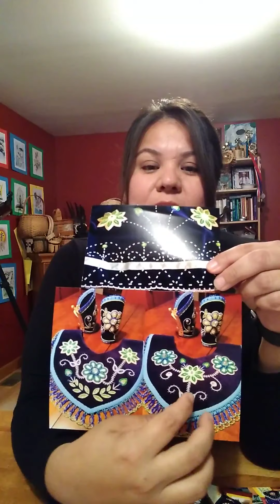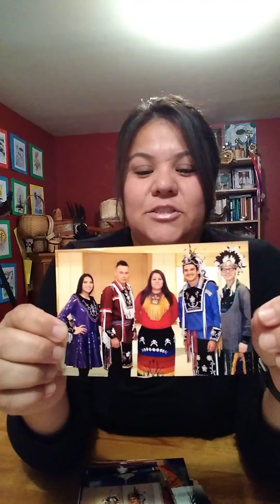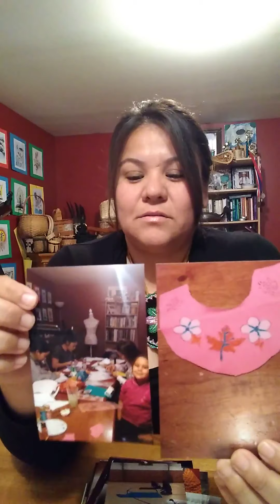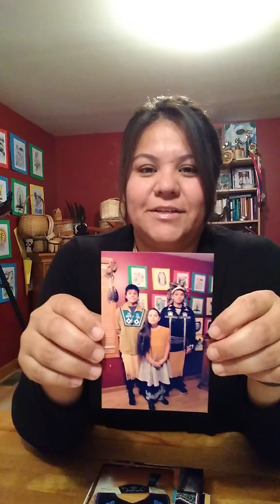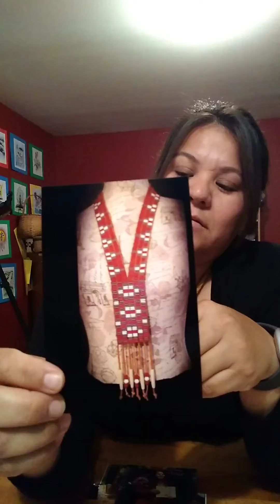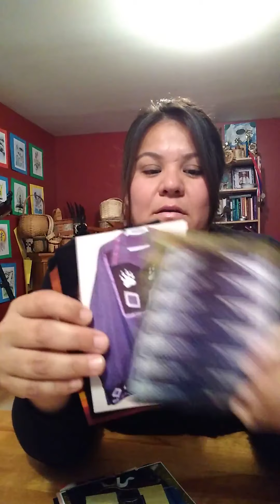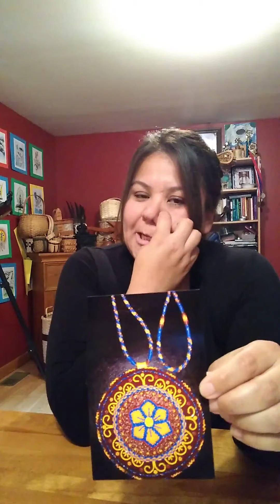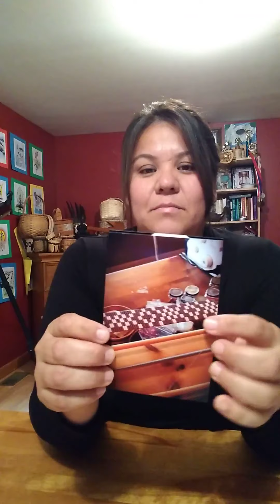Iroquois Traditional Outfits with Teio Elijah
Teio Elijah (AHKWESHASNE MOHAWK NATION) talks about her experience making traditional outfits and shares photos of the work she has done.

She specializes in custom-made Iroquois style, clothing, and accessories under the business name Shaking Reeds Designs.

Supported by a grant from New York State Council on the Arts.